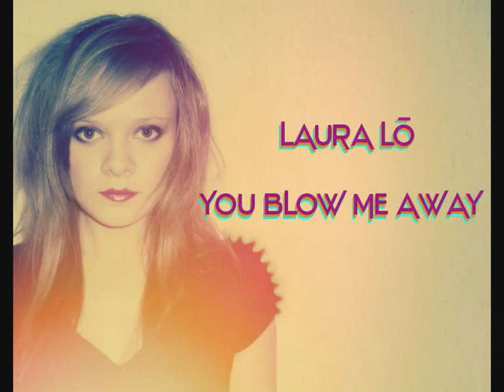Laura Lo - You Blow Me Away (New Song Teaser)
Laura Lō -  You Blow Me Away